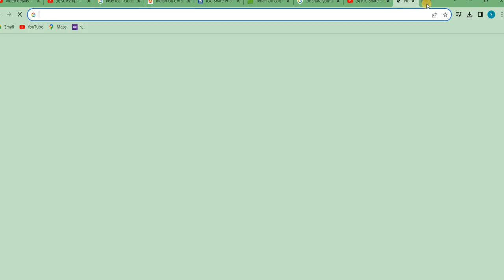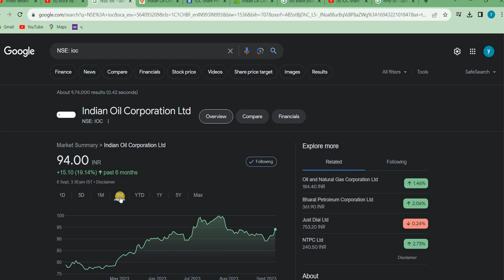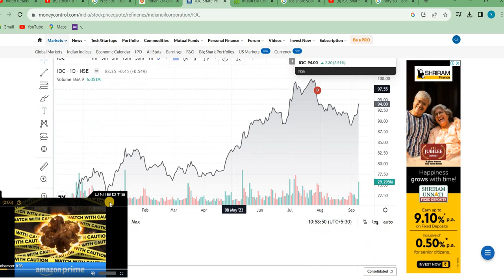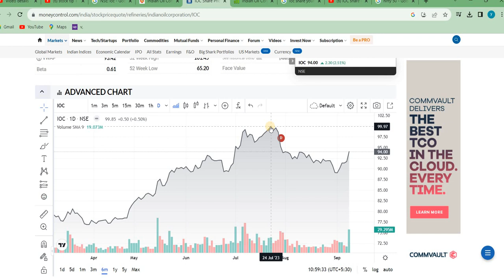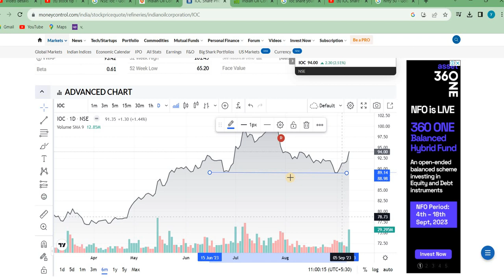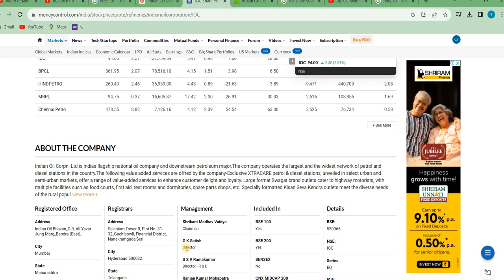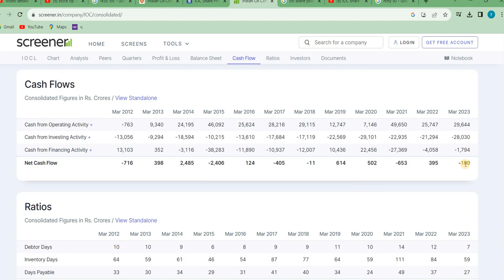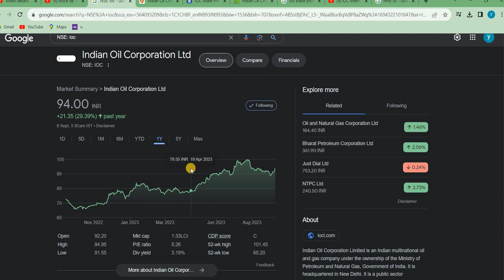IOC share latest news | IOC share latest news today | IOC share target | indian oil share news today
indian oil corporation share tamil,
indian oil corporation share long term,